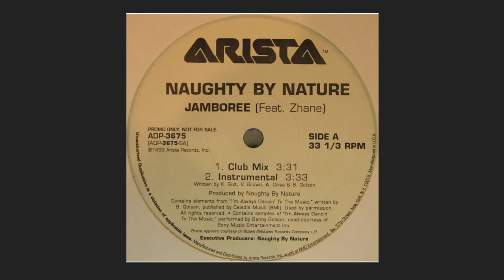Naughty By Nature - Jamboree {Instrumental}